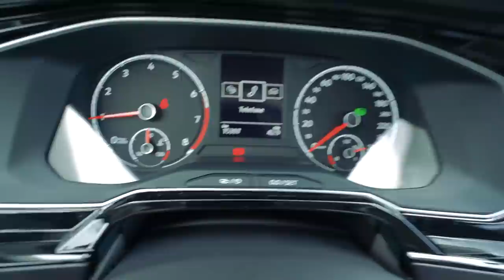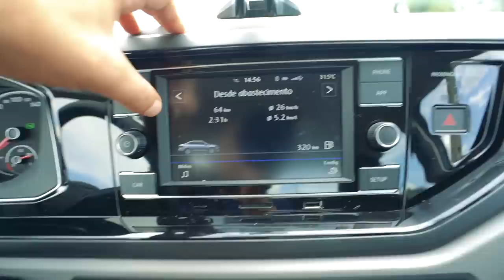ESSE É O CARRO NOVO AQUI DA CASA